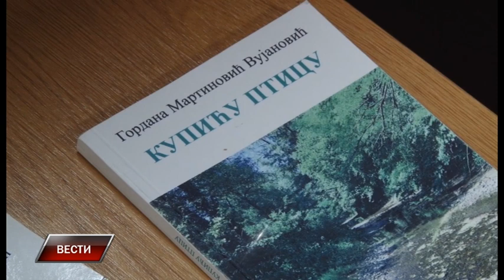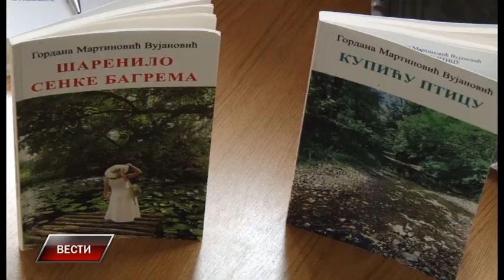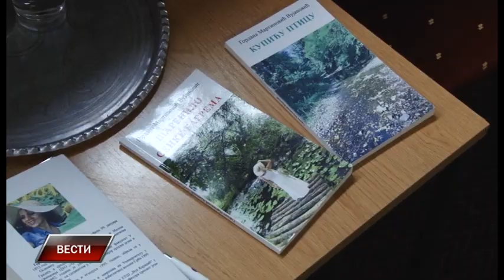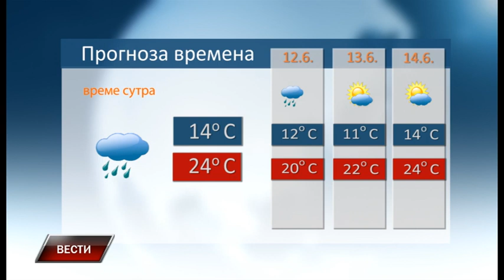Vesti 10 6 2023